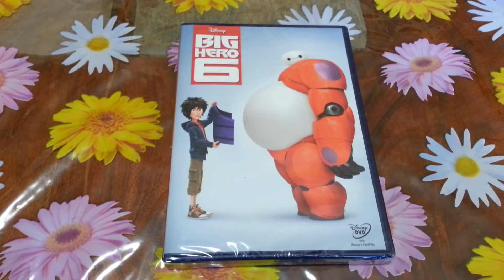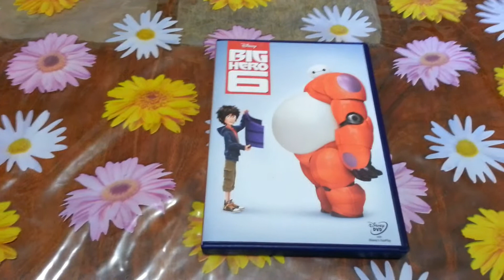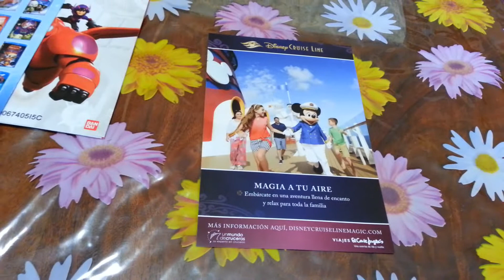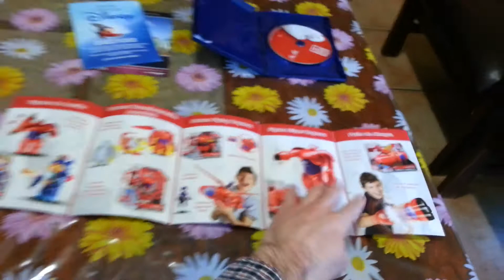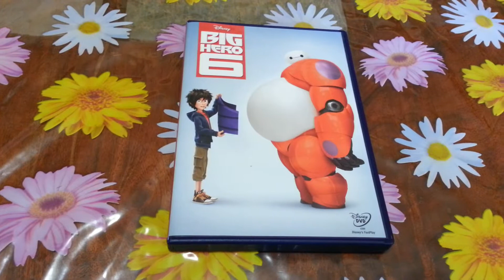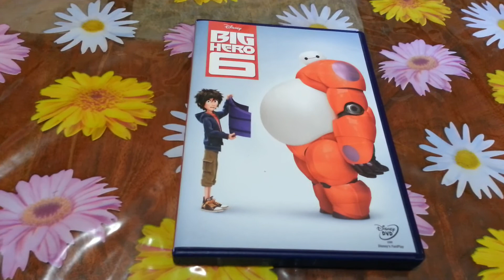Big Hero 6 DVD Unboxing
Walt Disney Big Hero 6 DVD Unboxing.